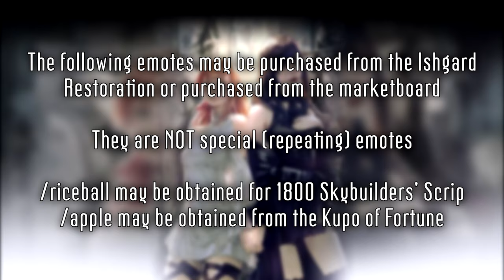Food Emotes: /riceball & /apple (FFXIV Patch 5.41)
0:00 Information
0:10 Eat Riceball
1:00 Eat Apple

Patrons:
Nitsugan Ayoreden (Exodus)
Hellsent
Mary O.
Maned Wolf (Excalibur)
Stephanie M.
Cormando Serrano (Adamantoise)
Moldy Cheese (Exodus)

You may use any of my content from my videos as long as you provide credit.